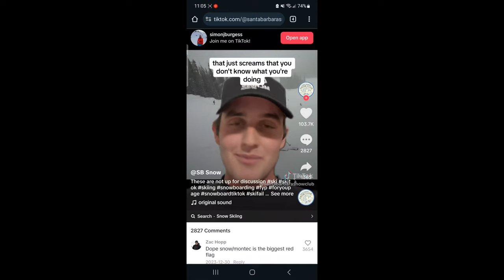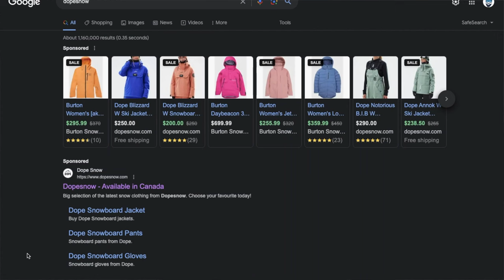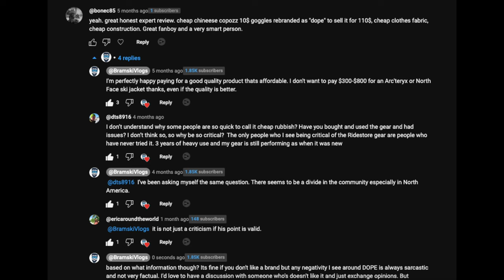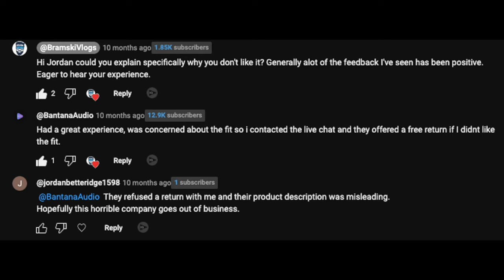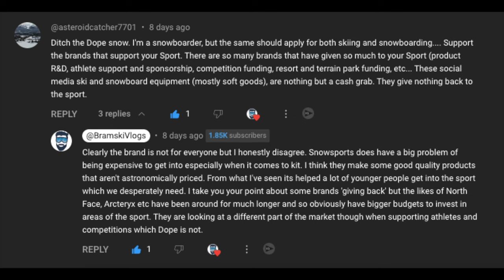Responding to DOPE SNOW Criticism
Dope Snow is a ski clothing brand that has experienced a huge rise in popularity. For new skiers and snowboarders the, brand has created stylish, affordable and quality clothing to enjoy the snow. However some of the snow community have criticised Dope Snow for its products claiming they are cheap and poor quality. In todays Bramski video, I respond to the Dope Snow criticism. Do you agree with the negativity?

Chapters:
00:00 Social Media Trend
00:46 Wearing Dope Snow
01:13 Full Disclosure
01:42 Dope Snow's Fans
02:16 Opposing Views
02:36 Youtube comment section
03:18 Why is there hate for Dope Snow?
04:02 Product Quality
05:22 Product Price
05:51 Established Brands
06:22 Inclusivity in Skiing
06:51 Skiing's Image Problem
07:37 Brands supporting skiing
08:50 Dope Snow Community
09:10 Final Thoughts

My Camera Gear:
GoPro Hero 10 Black
GoPro Max Grip + Tripod
GoPro Dual Battery Charger + 2 Enduro Batteries
GoPro Enduro Battery
GoPro Media Mod
GoPro Light Mod
GoPro Handlebar/Seatpost/Pole Mount